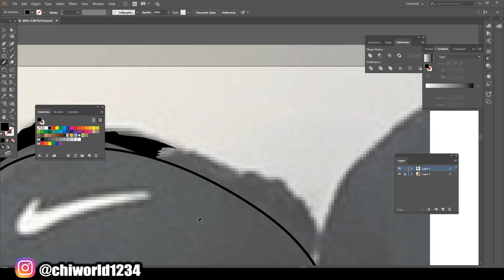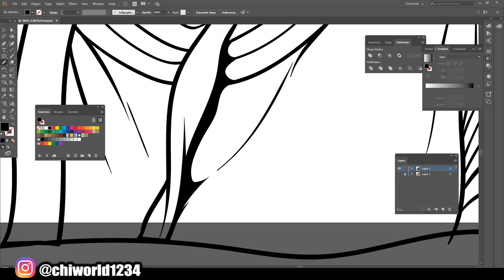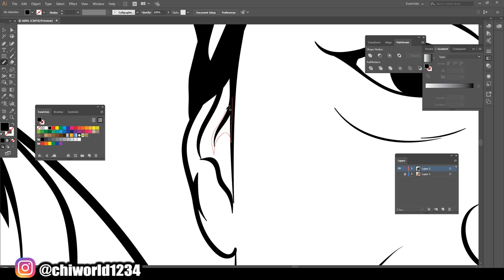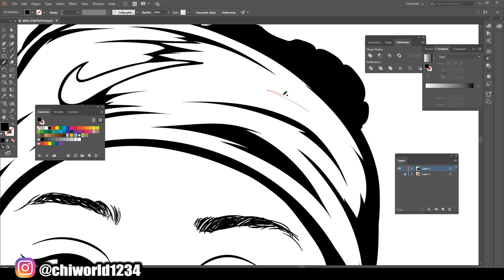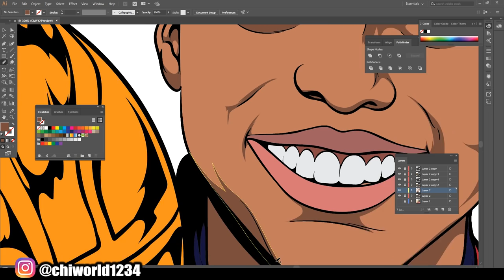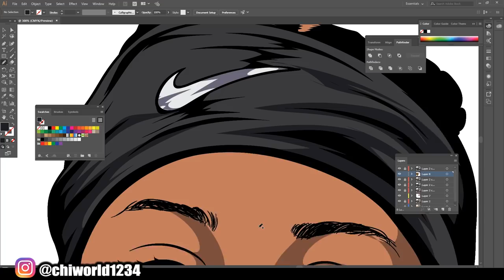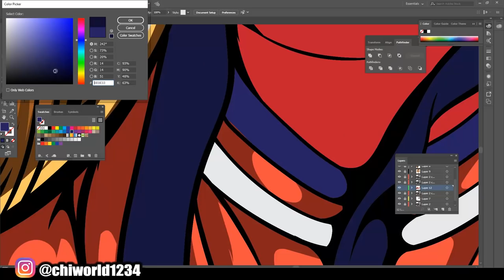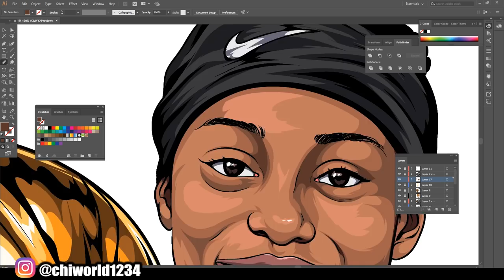Speed Digital Art (Adobe Illustrator)